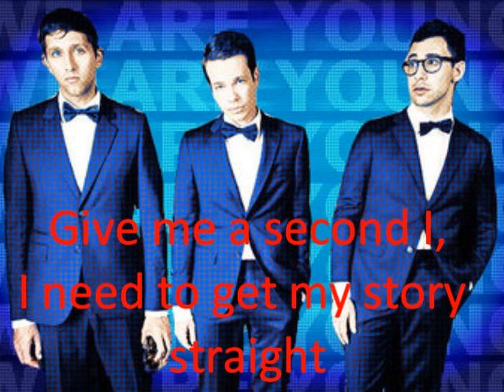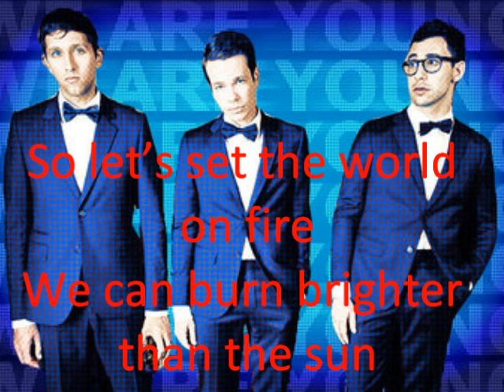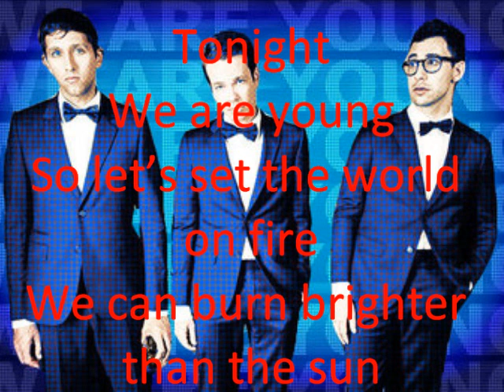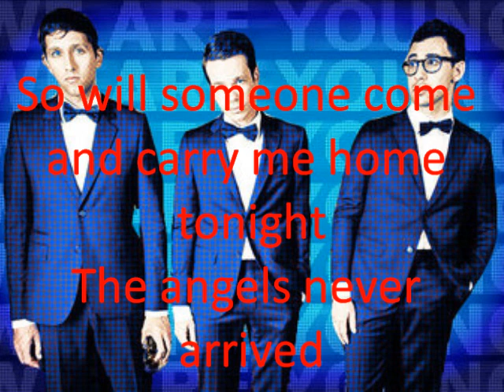Fun- We Are Young Lyrics GREAT QUALITY!